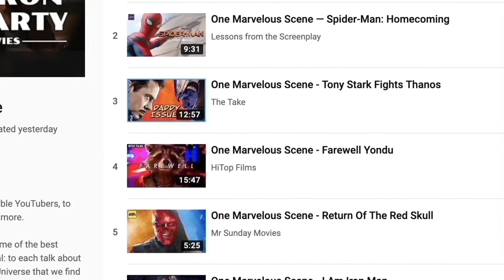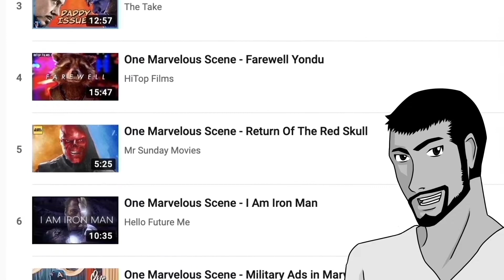One Marvelous Scene - Avengers Endgame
Click “Show More” to see the music citations.
Let’s break down how Avengers Endgame had one of the best messages in the movie through Thor’s transformation.